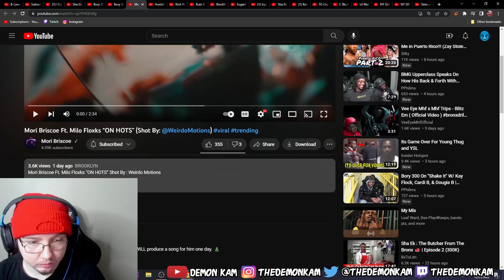Demon Kam Reacts to Mori Briscoe Ft. Milo Floxks “ON HOTS” (Shot By